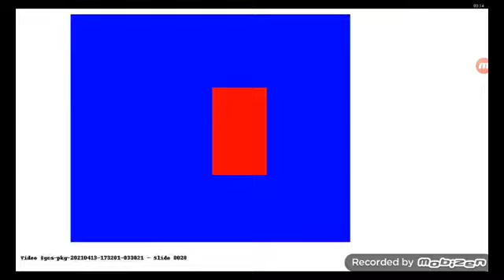For @betterbandai4163 (2x fast forward)